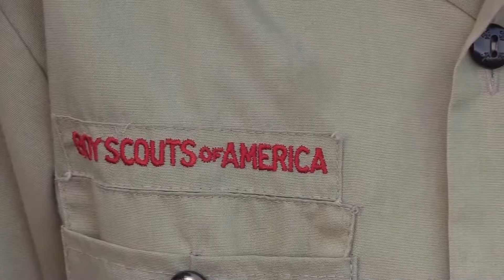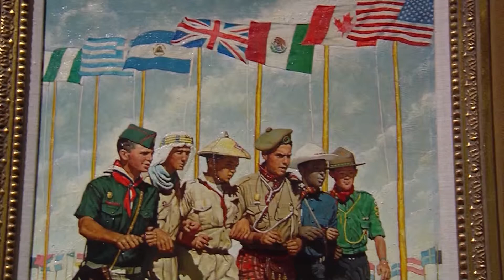VIETV Featured News May 09 2018 Part 2